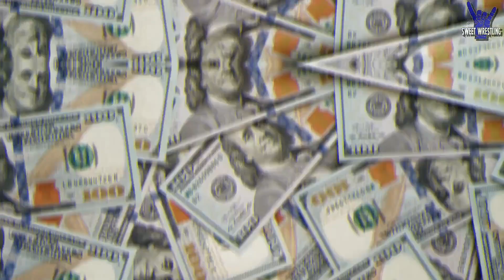NICOLE BASS: El proyecto FALLIDO de la WWE | SWEET WRESTLING WWE 2021